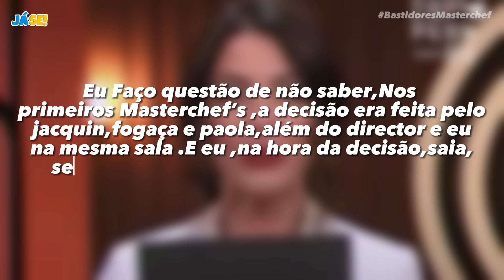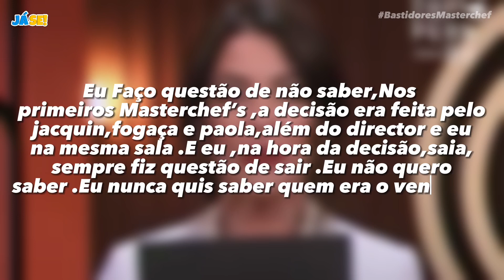Os segredos dos bastidores do MasterChef Brasil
Veja neste vídeo os segredos por detrás dos bastidores do reality culinário MasterChef Brasil.você vai se surpreender.
MasterChef 10 , MasterChef Brasil , MasterChef band

*Video criado e narrado por @amissejorge.